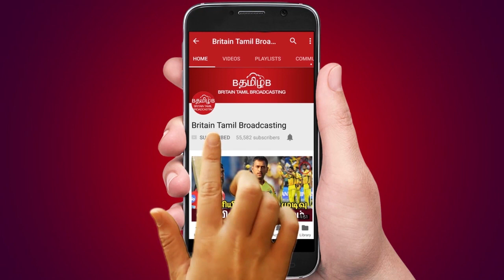தினேஷ் கார்த்திக் எதிர்காலம் முடிஞ்சு போச்சா? ரிஷப் பண்ட்டுக்கு மட்டும் தான் வாய்ப்பா?